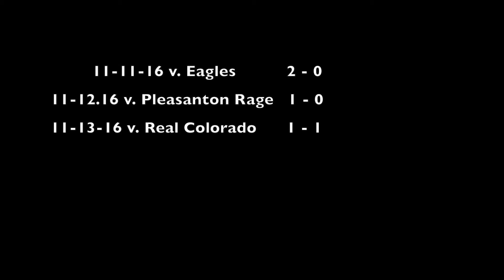Phoenix ECNL Showcase 2016 Highlights